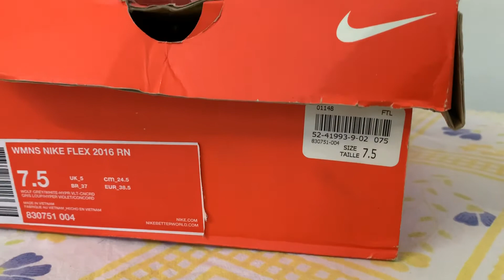UNBOXING Nike shoes FLEX 2016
Nike.com